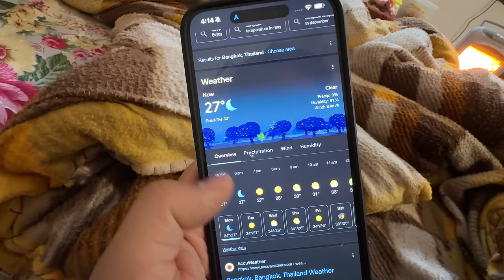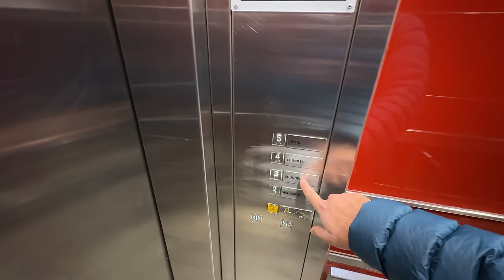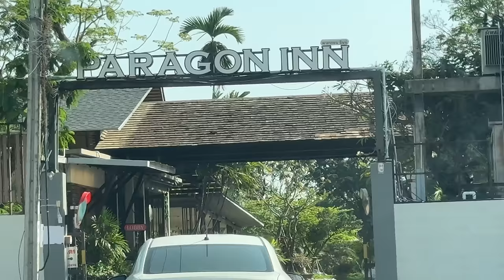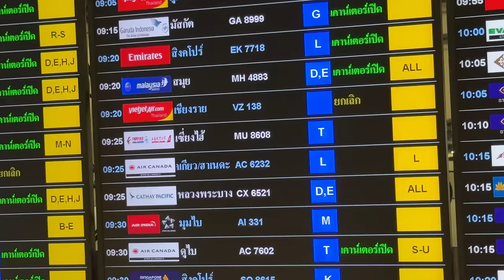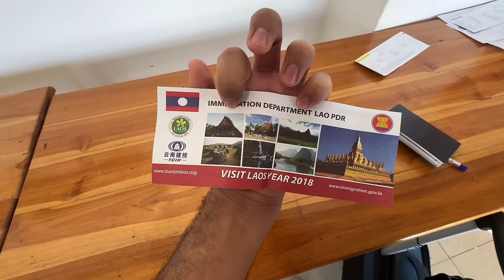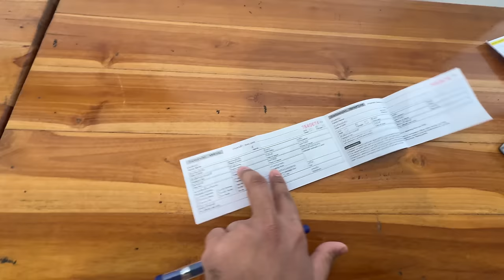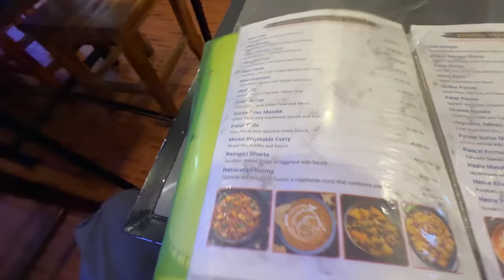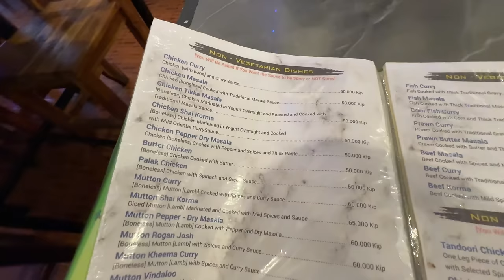India Se Laos Vapis aagya Scorpio-N Ke Pass 😍 |India To Australia By Road| EP-53